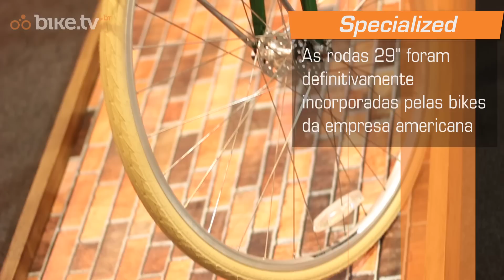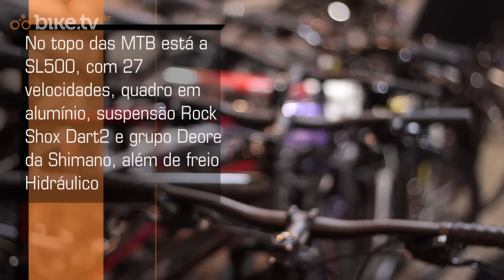Bike Expo Brasil 2011 - parte 01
Cobertura da Bike Expo Brasil 2011. Neste vídeo entrevistas com representantes da Merida, da recém lançada marca brasileira RC Bikes e organizadores do evento.